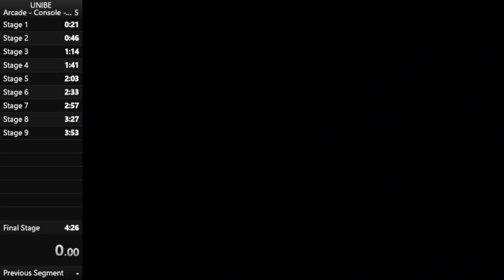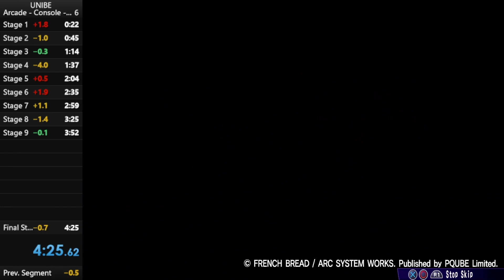Under Night In-Birth Exe:Late[st] - PS4 - Arcade - Any - Orie - 4m 25s